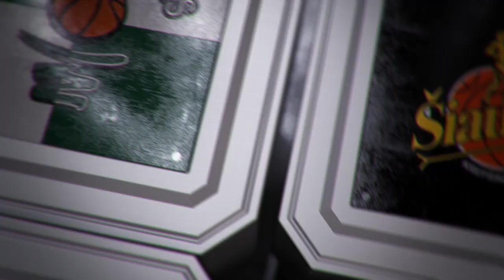V. Pauliukėnas: „Esmė ne jėgose, o pačiame žaidime ir krepšinio supratime“